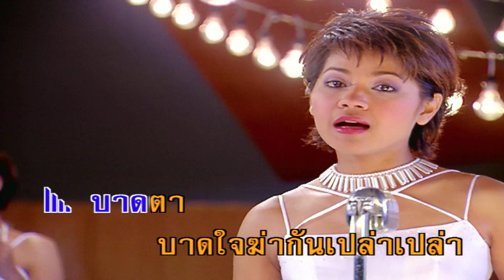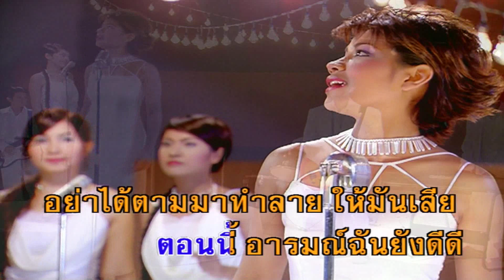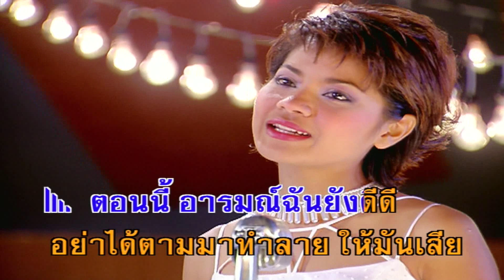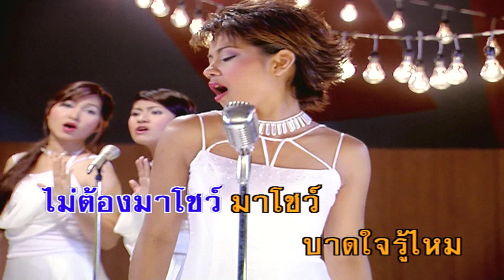เสียมารยาท - ศิริพร อยู่ยอด (คาราโอเกะซาวด์ดนตรี)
เพลง เสียมารยาท
ขับร้องโดย : ศิริพร อยู่ยอด
คำร้อง/ทำนอง : ดนุพล แก้วกาญจน์

บาด ตา บาดใจฆ่ากันเปล่าเปล่ามันจะร้าวรึไม่ร้าว ก็คราว นี้
แต่ก่อน เคยมี แค่เพียงฉันเธอยืนยันไม่เคยจะมาทำตัว อย่างนี้
ตั้งแต่ เจอดี แม่คนนั้นเคยลืมกันช่างเปลี่ยนช่างแปลงได้เร็ว เหลือเกิน
ตอน นี้ อารมณ์ฉันยังดีดีอย่าได้ตามมาทำลาย ให้มัน เสีย
ยังเจ็บ ยังเพลีย ทำอย่างเนี้ย ไม่เคลียร์ได้โปรดนะเธอ อย่าทำ อย่างนั้น
ที่อื่น ยังมี อีกตั้งถมไม่ไปกันจะเอามาโชว์ข่มกัน รึไง
อย่าเอามาโชว์ มาโชว์ มาโชว์ทำไมไม่เห็นจะเลิศวิเศษสักเท่าไหน
ไม่ต้องมาโชว์ มาโชว์ บาดใจรู้มั๊ยอีกเดี๋ยวฉันคงจะทน ไม่ได้
เผลอพูดอะไรหลุดไปเสียมารยาทออกไปมันไม่ดี
เผลอพูดอะไรหลุดไปเสียมารยาทออกไปมันไม่ดีมันไม่ดี